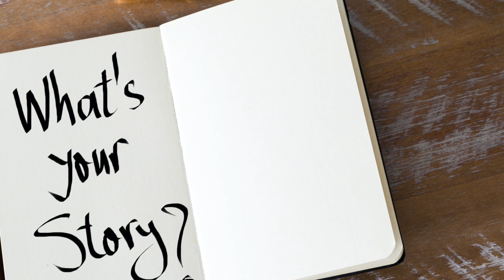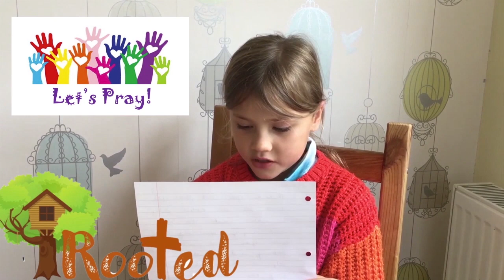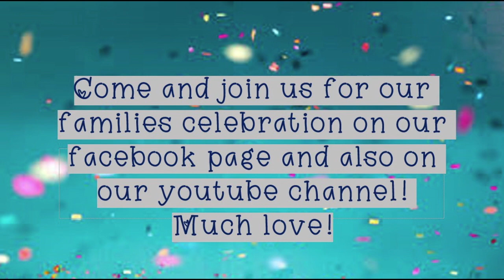Sunday Service July 15th 2020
Worship from Thornbury Baptist Church

Prayer Meeting
Time: Jul 5, 2020 07:30 PM London

Password: 611712